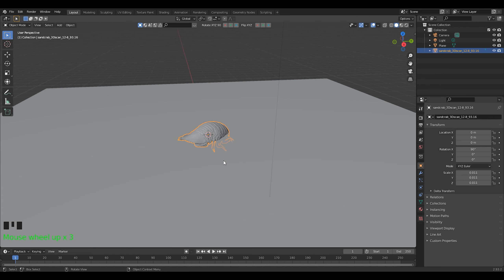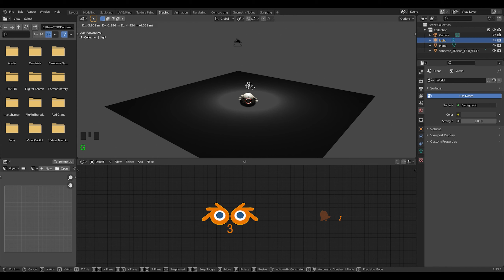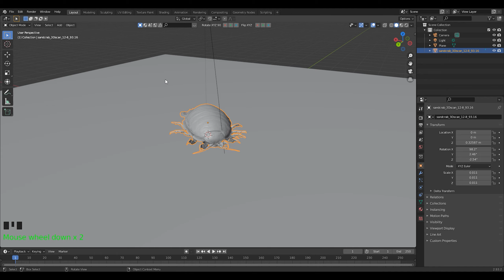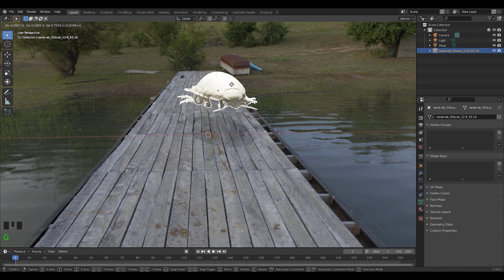Eevee Shadow Catcher in Blender 3D | Blender 2.93 LTS Tutorial by b3d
Eevee Shadow Catcher in Blender.